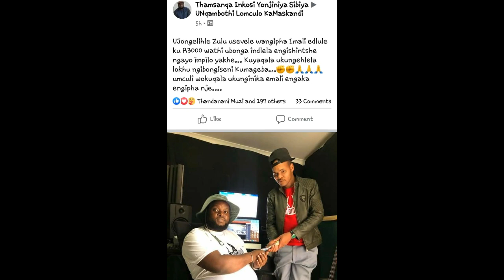Igcokama lizokhipha Ingoma no Bobo/Khuzani Documentary/Patrick/ Babonge Inkosi YonJiniyela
MASKANDI NEWS :-Sekuzoba Khona I Khuzani Documentary \Bayibonge Isaphila Inkosi YonJiniyela/Igcokama lizokhipha Ingoma no Bobo/Patrick umangaze abaningi